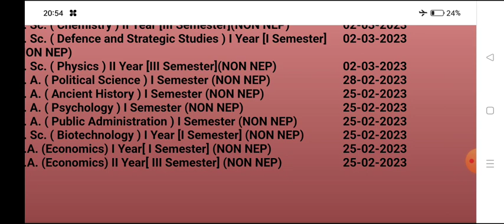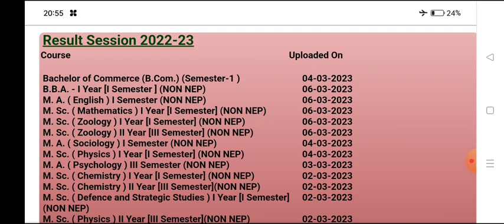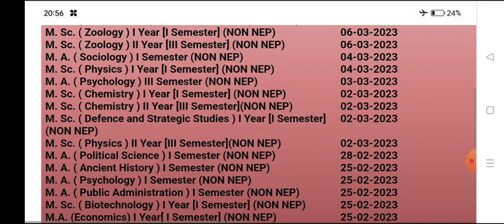B.A B.Sc B.Com Result 2023 | university 1st semester result declared | ba 1st semester result 2023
heloHello

ba third year ki pariksha kab hongi
ba 3rd year ke exam kab honge
b.a tratiy varsh pariksha kab hongi
ba 3rd year exam time table 2023
bsc third year exam datesheet 2023
deen dayal upadhya ba 3rd year exam time table 2023